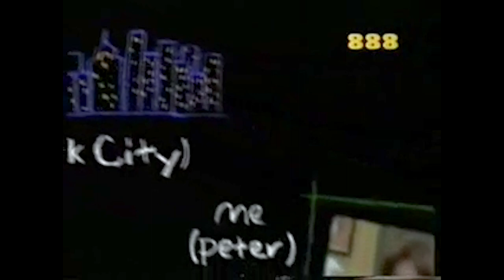Fudge S01E06 To Catch a Fudge [1995 TV]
Fudge is a 1995–1997 American children's television series based on a series of Judy Blume books about a young boy nicknamed Fudge. The series ran for two seasons (1995–1997), with 24 episodes following a telefilm adaptation of Blume's novel Fudge-a-Mania, which aired on January 7, 1995 in primetime. Fudge premiered on ABC in January 1995, and switched to CBS for its second season. TV Guide twice listed Fudge as one of the Ten Best Shows for Children. The show was canceled in 1997.

Restoration Method
Video has been: denoised, deblocked, color corrected, sharpened, dehaloed, ant-aliased, and deblurred. It has also gone through a compression reversion and detail recovery process and has been upscaled to 1080p and converted to MP4 H.264.

Audio has gone through a noise reduction process, converted to stereo, and has been normalized.